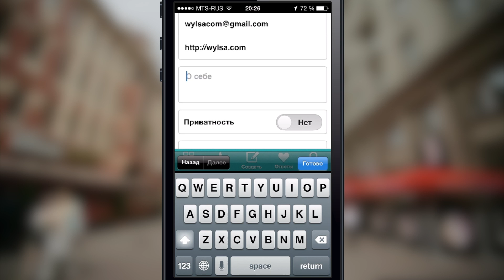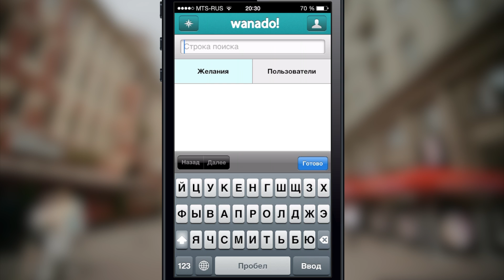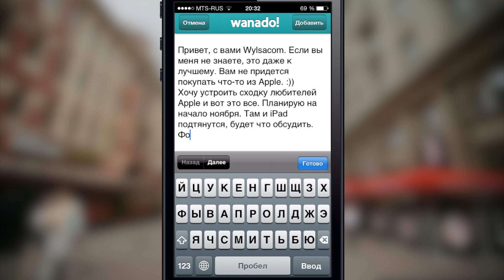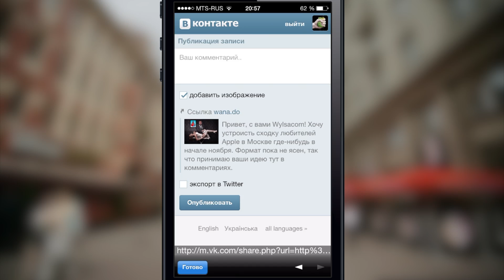WanaDo + Яблочная сходка Wylsacom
Предлагайте свои идеи в комментариях к мероприятию.